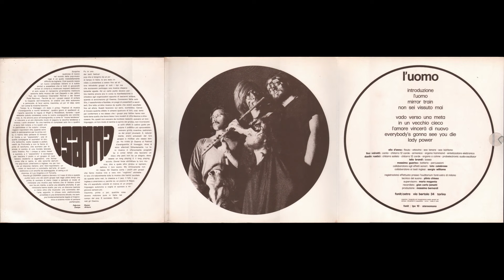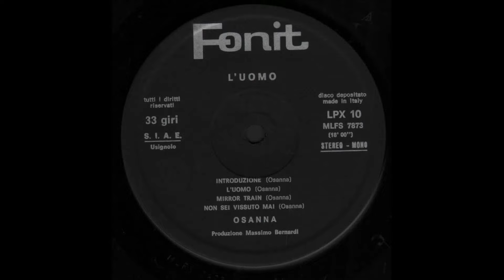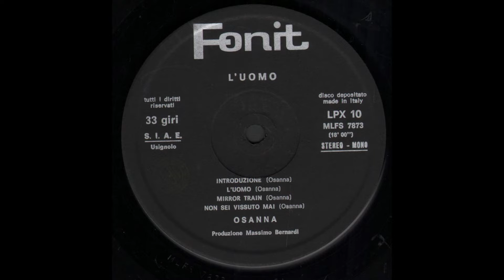- 1° LP PER QUESTO GRUPPO – ( - Fonit LPX 10 – 1971 - ) - FULL ALBUM